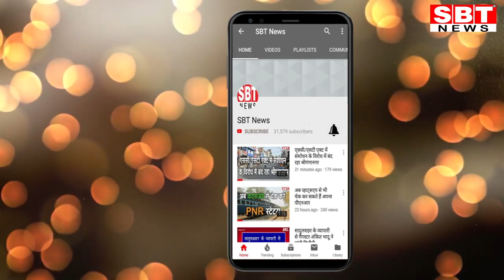26 मार्च: राजस्थान-श्रीगंगानगर-हनुमानगढ़ दोपहर 3.15 बजे की बड़ी खबरें | SBT News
About This Video:

26 मार्च: राजस्थान-श्रीगंगानगर-हनुमानगढ़ दोपहर 3.15 बजे की बड़ी खबरें

sriganganagar news
Sriganganagar news
Hanumangarh news
bikaner sbt
bikaner news
jodhpur news
churu news
Sikar news
Rajasthan ka Mosam news
sriganganagar temperature
Barish, Barsaat
mansoon
new rules
kisan aandolan
rakesh tikait
kisan andolan
Rajasthan news
hariyana news
maharastra news
latest news
bjp
rahul gandhi
up news
News website
nonstop news
news headlines
today news
aaj ka news
online news
Headlines News
skymetweather